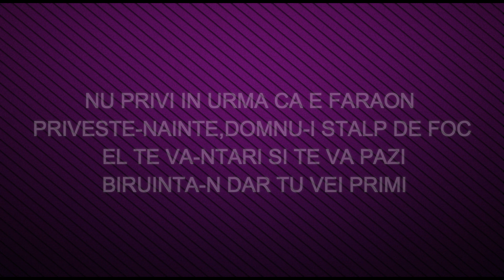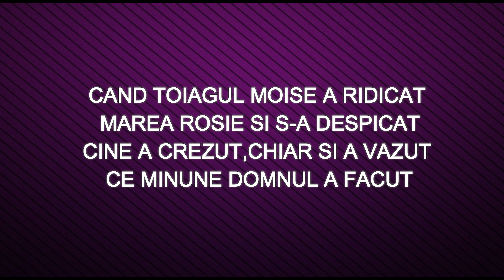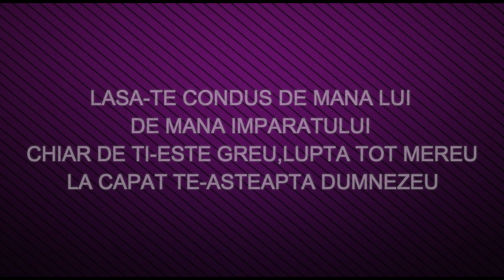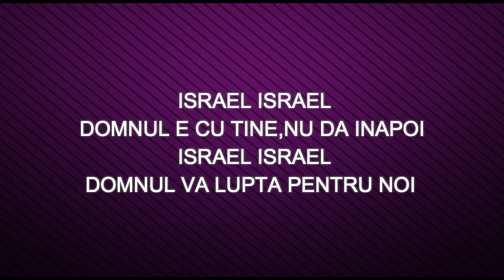NEGATIV & VERSURI - ISRAEL ISRAEL